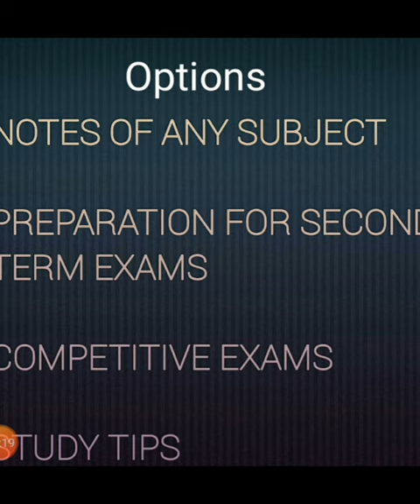A NEW VIDEO ABOUT NEXT VIDEOS TOPICS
YOU CAN ALSO COMMENT THAT WHAT TOPIC I SHOULD MAKE VIDEOS